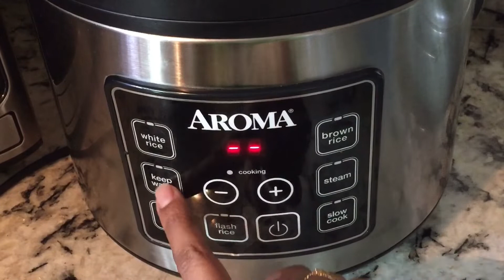EID Special Recipe/ রাইস কুকারে তৈরি মিস্টি দই/ মিস্টি দই/ Sweet Yogurt/ Pumpkin Roll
Assalamu Alaikum everyone. EID Mubarak. In this video I will show you two very delicious and mouth watering recipe for EID. I hope you like it and try at home.